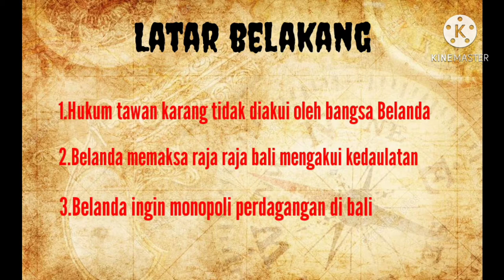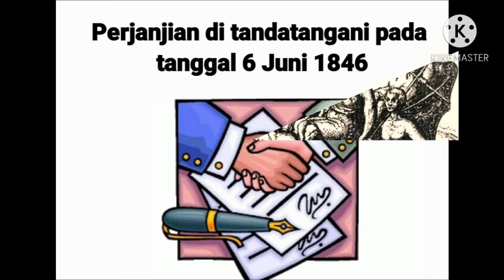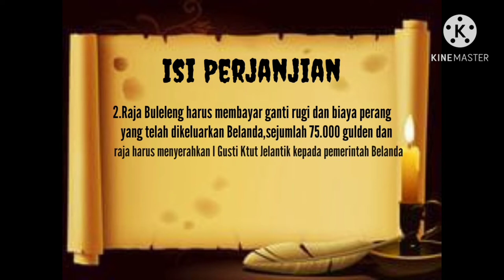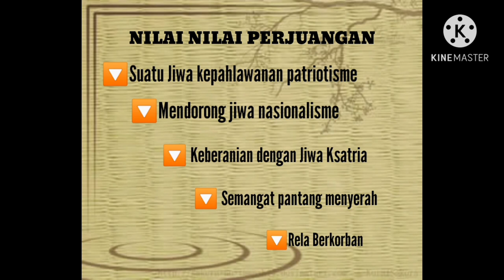PERLAWANAN I GUSTI KTUT JELANTIK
Latar belakang*
1.Hukum Tawan karang tidak diakui oleh bangsa Belanda
2.Belanda memaksa raja raja bali mengakui kedaulatan
3.Belanda ingin memonopoli perdagangan di Bali

*Tokoh tokoh di balik Perlawanan*
1. I Gusti Ktut Jelantik
2. Jero Jempiring
3. Raja Buleleng
4. Raja Karangasem

*Jalanya perlawanan*
Pada tanggal 27 Juni 1845 telah datang pasukan Belanda berkekuatan 1700 orang pasukan darat yang langsung menyerbu kampung kampung di tepi pantai.Disamping itu,masih ada pasukan laut yang datang dengan kapal kapal sewaan.Pertempuran sengit terjadi antara para pejuang Karangasem,dan Klungkung melawan Belanda.Selama w hari pemimpin, prajurit,dan rajut Buleleng bertempur mati matian.Mengingat persenjataan Belanda lebih lengkap dan modern,maka para pejuang Buleleng semakin terdesak.Benteng pertahanan Buleleng jebol dan ibu kota Singaraja dikuasai Belanda.Raja dan Patih Ktut Jelantik beserta pasukan,terpaksa mundur.Belanda terus mendesak para pejuang dan memaksa Raja Buleleng mendatangani perjanjian.
        *Isi Perjanjian*
        1.Dalam waktu 3 bulan,Raja Buleleng harus menghancurkan semua benteng  Buleleng yang pernah digunakan dan tidak boleh membangun benteng baru
        2.Raja Buleleng harus membayar ganti rugi dan biaya perang yang telah dikeluarkan Belanda,sejumlah 75.000 gulden,dan raja harus menyerahkan I Gusti Ktut Jelantik kepada pemerintah Belanda.
        3.Belanda diizinkan menempatkan pasukannya di Buleleng.
Pada tanggal 7 dan 8 Juni 1848,telah mendarat bantuan Belanda di Pantai Sangsit.Tanggal 8 Juni serangan Belanda terhadap benteng Jagaraga dimulai dan terus dihujani meriam.    I Gusti Ketut Jelantik, patih kerajaan Buleleng melanjutkan perlawanan. Pusat perlawanan ditempatkannya di wilayah Buleleng Timur, yakni di sebuah desa yang bernama desa Jagaraga. Secara geografis desa ini berada pada tempat ketinggian, di lereng sebuah perbukitan dengan jurang di kanan kirinya. Desa Jagaraga sangat strategis untuk pertahanan dengan benteng berbentuk ”supit urang”. Benteng dikelilingi parit dengan ranjau yang dibuat dari bambu untuk menghambat gerakan musuh.lima orang opsir dan 74 orang serdadu dapat ditegaskan ditambah lagi 7 opsir dan 98 serdadu Belanda luka luka.Pasukan Belanda terpaksa ditarik mundur.

*Akhir Perlawanan*
Pada tahun 1849 telah datang kesatuan serdadu Belanda dalam jumlah besar menuju ke Jagaraga.Raja dan Patih Ktut Jelantik memperkuat pasukan dan melakukan perlawanan sampai titik darah penghabisan perang ini disebut dengan "perang puputan".Untuk mendatangkan pasukan secara besa besaran ,maka setelah mengatur persiapan,mereka langsung menyerang benteng Jagaraga.Dalam tempo 2 hari yakni tanggal 16 April sore hari semua kekuatan di Jagaraga dapat dilumpuhkan oleh Belanda.Runtuhlah Benteng Jagaraga sebagai pertanda lenyapnya kedaulatan rakyat Buleleng.Raja Buleleng diikuti I Gusti Ktut Jelantik dan Jero Jempiring menyingkir ke Karangasem.Tetapi mereka tertangkap dan terbunuh dalam upaya untuk mempertahankan diri.